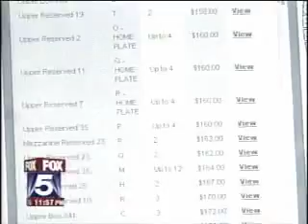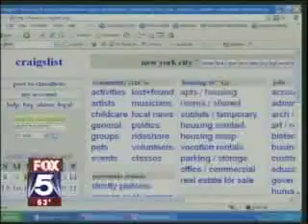StubHub Mets Tickets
Jason Howard, NY area director for StubHub talks about the demand for tickets on Fox5 NY News